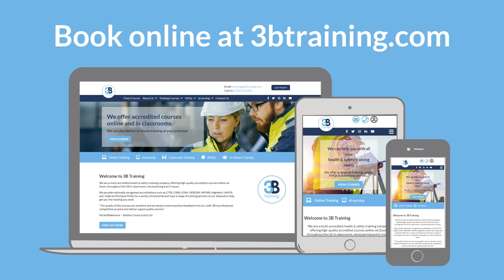NEBOSH Construction Certificate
At 3B Training, we offer two types of NEBOSH health and safety courses. This video covers the NEBOSH Certificate in Construction training course. We deliver this NEBOSH course online and in the classroom across the UK at our training venues. We can also deliver this in-house for a group of employees at a venue of the employers choice.

Find out more about the NEBOSH Construction Certificate course and book or enquire